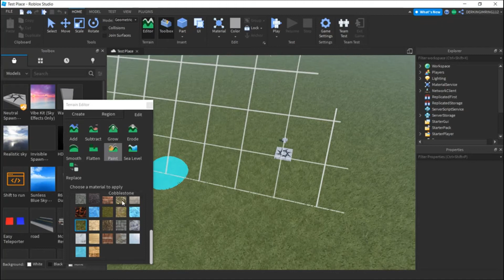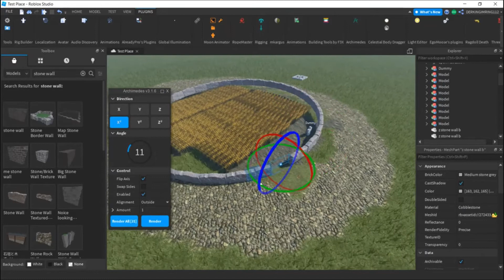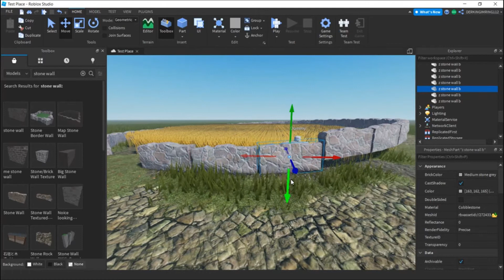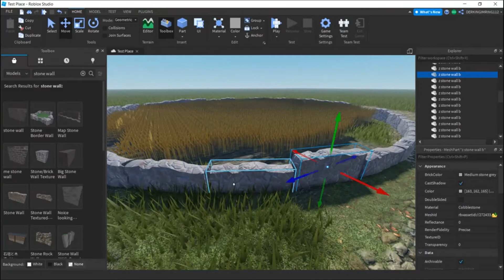Making a map with FREE Roblox assets [1]